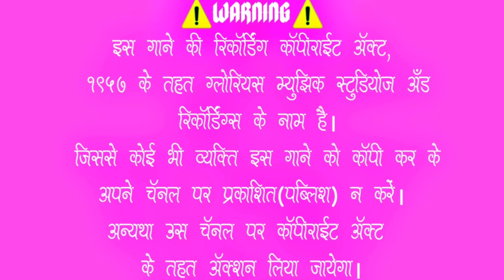New Aadiwasi Timli 2020| मा धडकन तुजे हाय| Maa Dhadkan Tuje Haay| Glorious Music Regional Official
●Presents by Glorious Music Studios and Recordings
●Producer's (Owner's)- Seth Gavit, Naresh Gavit
●Song- Maa Dhadkan Tuje Haay
●Singer- Naresh Gavit
●Lyrics- Seth Gavit
●Music Arranged by,
Glorious Music Studios and Recordings
◆Keyboard- Seth Gavit
◆Octapad- Aashish Gavit
●Recorded by,
Seth Gavit
Glorious Music Studio and Recordings, Navapur
●Label- Glorious Music Studio's
●Finance By Glorious™
●Production Team,
   ◆Mixing- Seth Gavit
   ◆Editing- Seth Gavit
   ◆Programming- Rohit Gavit
   ◆Post Production- Sonu Vasave
   ◆Creative Head- Aashish Gavit
●Spacial Thanks to
   ◆Shravan Vasave, SB2 Band Bilgawhan
  ◆Devidas Gavit, Shree Ram Band Bodwad

🚫🚫🚫🚫 यहाँ पर अपलोड किए गए गानों को कॉपी ना करें तथा अपने चैनेल पर अपलोड ना करें।

               ⚠️WARNING⚠️
इस गाने की रिकॉर्डिंग कॉपीराईट ऍक्ट,  1957 के तहत ग्लोरियस म्युझिक स्टूडियोज़ अँड रिकॉर्डिंग्स के नाम है। जिससे कोई भी व्यक्ति इस गाने को कॉपी कर के आपने चॅनेल पर प्रकाशित(पब्लिश) न करें। अथवा उस चॅनल पर कॉपीराईट एक्ट के तहत एक्शन लिया जाएगा।

Glorious Music Studios And Recordings, Navapur

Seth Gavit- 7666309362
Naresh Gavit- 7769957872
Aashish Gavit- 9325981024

Tags- Glorious Music Studios, Gamit Lagn Geet 2020, Gamit Timli Songs 2020, Gamit Rodali Songs 2020, Gamit Ramtudi 2020, Adiwasi Timli Songs 2020, Aadiwasi Ramtudi 2020, Aadiwasi Rodali 2020, Timli Songs